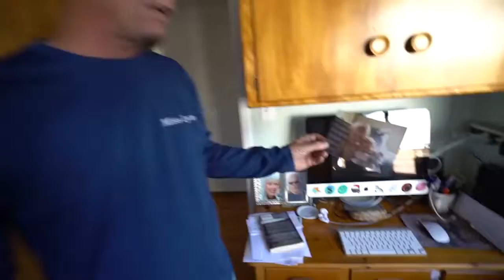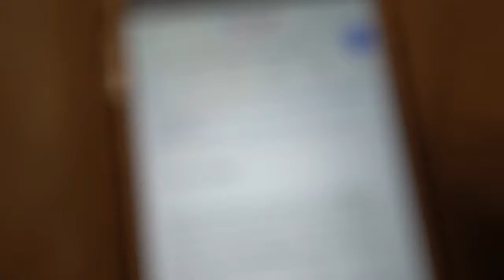FIGHT VS MY REAL FATHER!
Tanner Fox: Today was pretty laid back... started off by filming a video with my sister and dad for Lindsay's channel... then I take the old man out to the tramps to teach him how to backflip... things get a little intense. after that I do a little QnA with Taylor while my mom throws a super bowl party for all her friends...